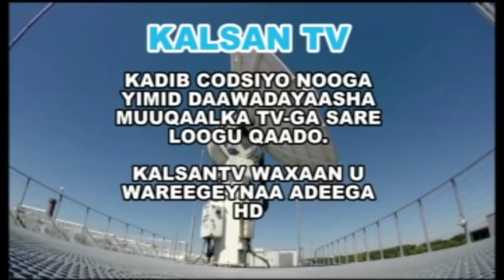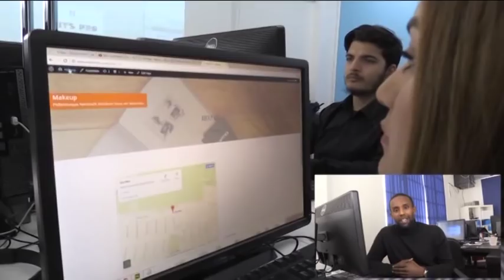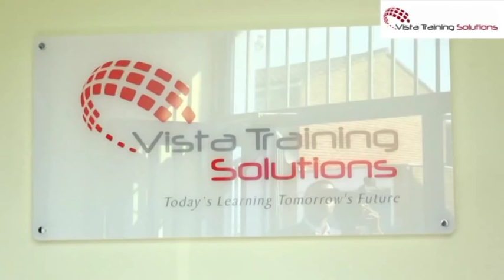BANDHIGA NADAARA IYO FARMAAJOIYO IMAARAATKA